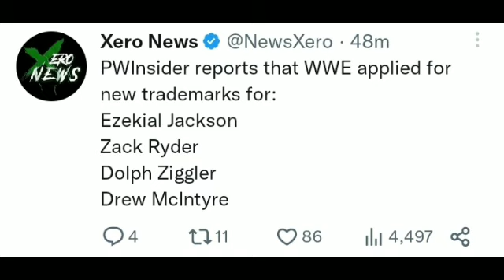Roman Reigns coming on RAW !, Wrestlemania 39 Match SPOLIRS, John Cena Spotted ! 2023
00:00 Intro
00:07 Introduction
00:33 Riddle Sad NEWS
01:03 Montez Ford Push
01:27 John Cena Spotted
01:32 Next Week Raw
02:02 New Tredmarks
02:23 Roman Reigns on Raw
02:47 Bray Wyatt match
03:03 Title change not triple H idea
03:33 Wrestlemania Match Night SPOLIR